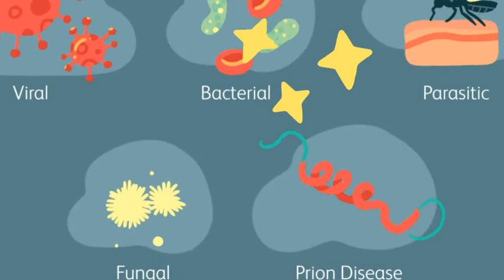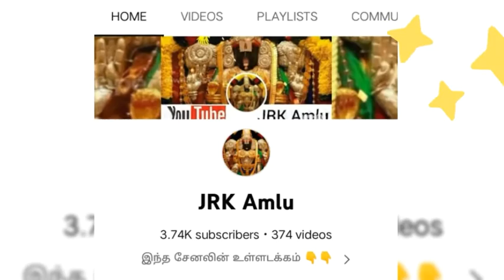வருமுன் காப்போம் Varumunkappom in Tamil | 513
இந்த சேனலில் சேர்ந்துகொள்ளவும். சேர, இந்த லிங்கை தட்டவும்.

You may like following videos also Tap link to watch video | கீழே உள்ள வீடியோக்களையும் லிங்கை தொட்டு பாருங்கள்

குரு பெயர்ச்சி பலன்கள் 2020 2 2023
கன்னி

ராகு கேது பெயர்ச்சி பலன்கள்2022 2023
மிதுன

சர்க்கரை நோய்

காதல்

ஒமிக்கிறான்

குழந்தை பாக்கியம்
மேஷம்

அரசு வேலை
மேஷம்

காதல்
மேஷம்

திருமணம்
மேஷம்

கர்ப்பிணி பெண்

புற்றுநோய்

பணக்காரராக
      4

     1

சிறுநீரகத்தை பாதுகாக்க

குழந்தைக்கு நாட்டு மருத்துவம்

குழந்தைக்கு நாட்டு மருத்துவம்

நிவேதனங்கள்

ரகசிய பூஜை

திருமண பொருத்தம்

சேமிப்பது

திருமண பொருத்தம்